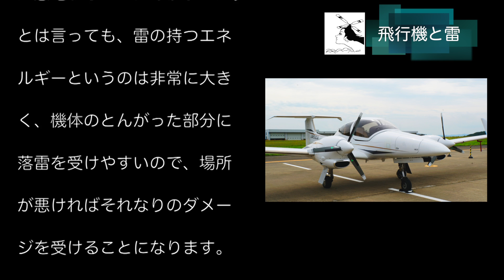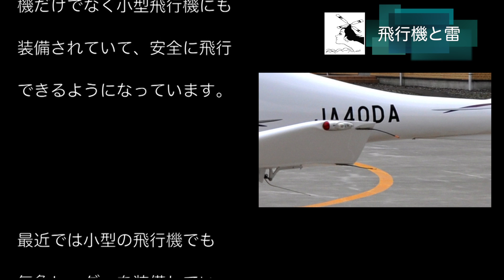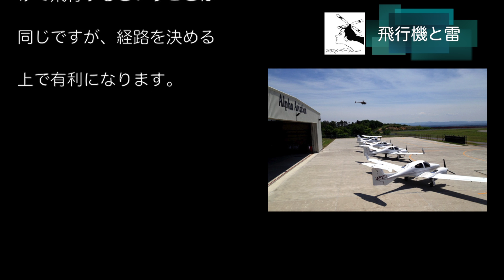アルファー航空豆知識＃飛行機に雷が落ちても平気なのはナゼ！？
アルファーアビエィションのヘリコプター・飛行機操縦教官、整備士、運航管理官による様々な豆知識を紹介しています。

これらの豆知識は、ホームページでも多数紹介しています！